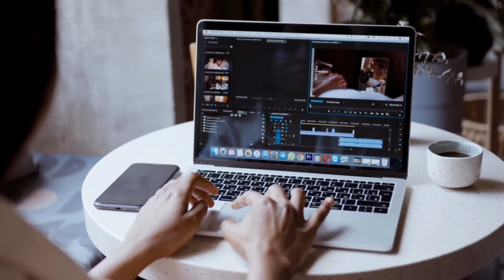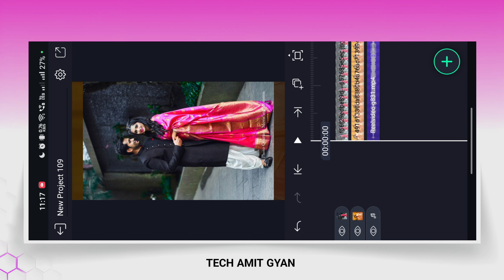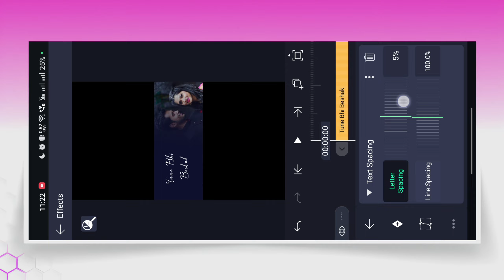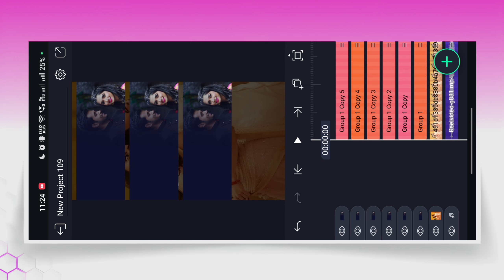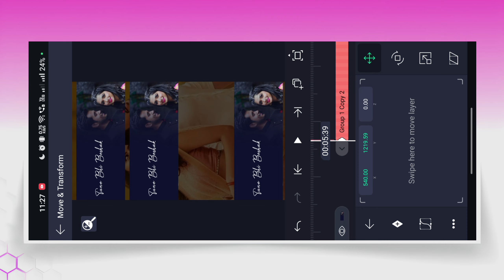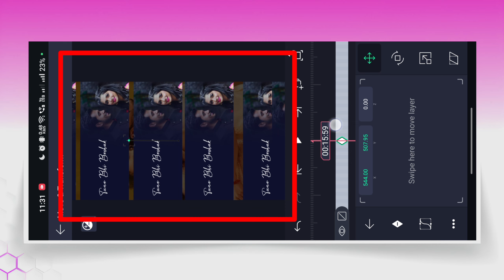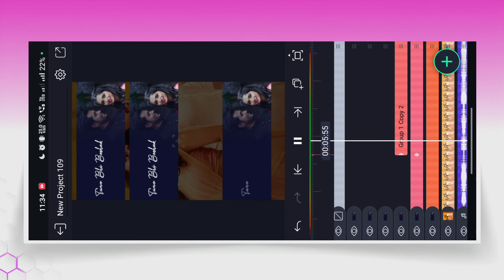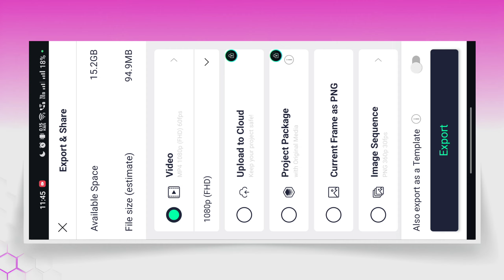Multiple photo scrolling lyrics video editing | Trending Instagram reels lyrics video editing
🔹 In This Video I Will Show You Trending Instagram reels lyrics video editing | Multiple photo scrolling lyrics Video Editing 🥰

🔺AAJAO!

🔹 About video =
Trending Instagram reels lyrics video editing in alight motion
Multiple photo scrolling lyrics video editing in alight motion
multiple photos instagram reels trending tutorial in alight motion
instagram multiple photos reels video editing
multiple layers lyrics video editing
add multiple photos to instagram reels editing
instagram multiple photos reels video editing alight motion
new trending multiple photos instagram reels editing
instagram photo scroll reels video editing
instagram multiple photos reel with song
instagram par multiple photo reels video kaise banayeinstagram trending reels video editing
instagram trending reels video tutorial
instagram trending rees video edit